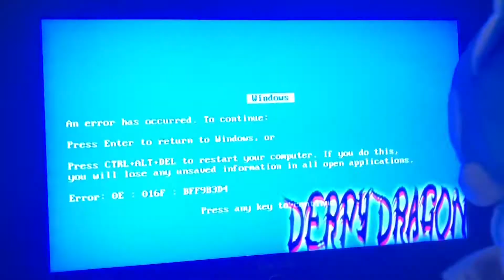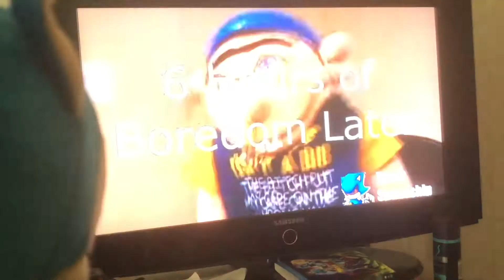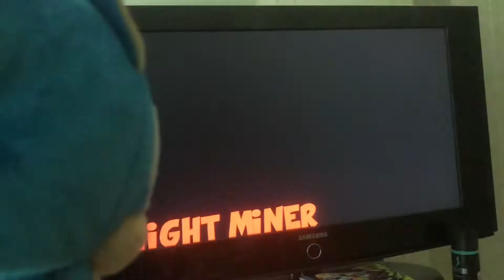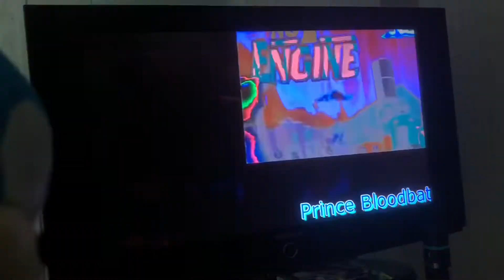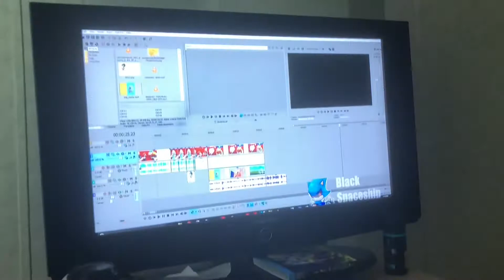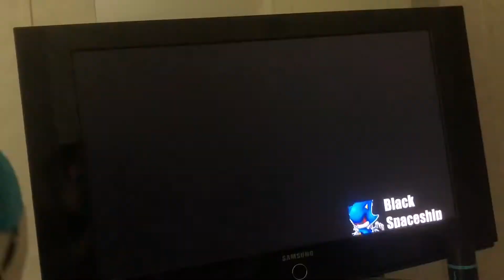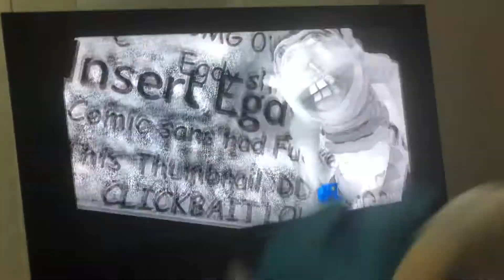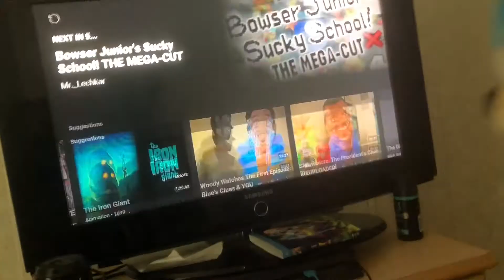Sonic reacts to sml ytp jeffys collab of retardedness part 2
Sonic I feel a little bit I guess but overall it was funny